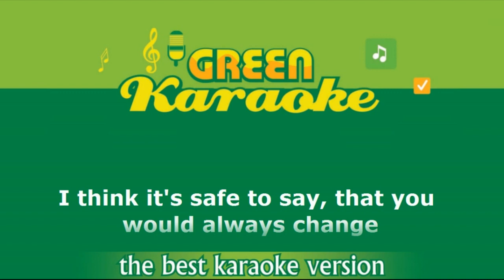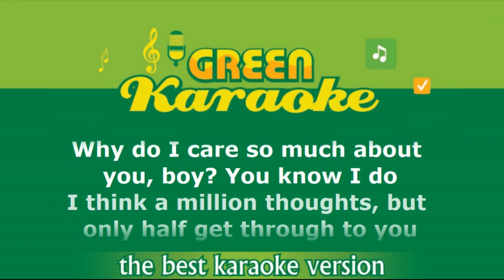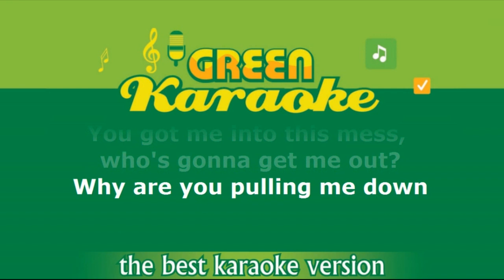Alessia Cara - Ready (Karaoke)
Alessia Cara - Ready Karaoke song with lyrics.
The newest Instrumental (Minus One) and the best version from us. High-quality audio music without vocals & clear.